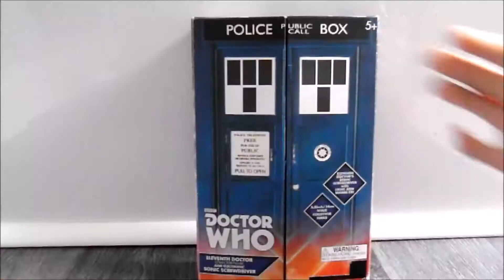Trailer|Pickles Parker Reviews: 2018